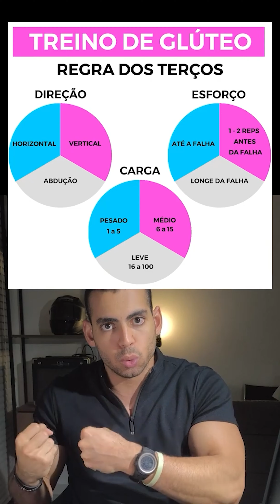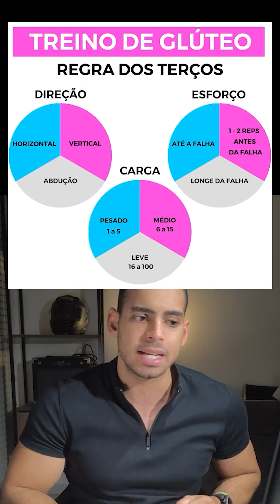QUER BUMBUM DURINHO e BONITO Veja esta Técnica